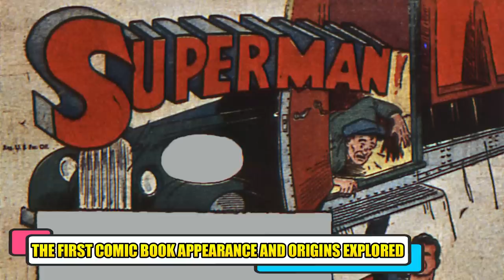Ultra-Humanite Origin - This Deadly Genius Albino Gorilla Is Brutal Crime Boss Who Crushed Superman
DC has never disappointed when it comes to offering up complex, weird, and new villains to the audiences. On this channel, we have extensively reviewed Batman villains however, Superman also has an impressive rogue’s gallery which we will dive into today.
When it comes to iconic villains that have gone up against the Man of Steel, one immediately thinks of Brainiac or Lex Luthor. However, there was one supervillain that came before all of them and challenged Superman’s skills and abilities. This challenger was not your typical mobster or evil genius and was actually, a unique ‘super – albino gorilla’ that happened to be the first supervillain that Superman ever fought. This albino gorilla is known as the Ultra-Humanite and has a rather interesting story – let us take you all the way to his first appearance and how he went on, to become one popular evil gorilla, all across the DC Universe!

0:00 Intro
1:23 The First Comic Book Appearance And Origins Explored
6:10 Ultra-Humanite In Justice League Animated Series
8:02 Ultra-Humanite In Batman: The Brave And The Bold
9:17 Ultra-Humanite As Portrayed In Young Justice
11:56 What Makes Ultra-Humanite Such A Powerful Enemy?
13:57 An All-New Power Upgrade Now Makes Him Stronger!